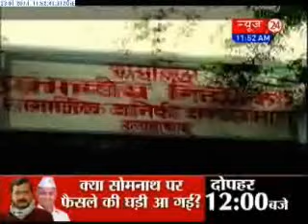An elephant's fate to be decided in Allhabad High court